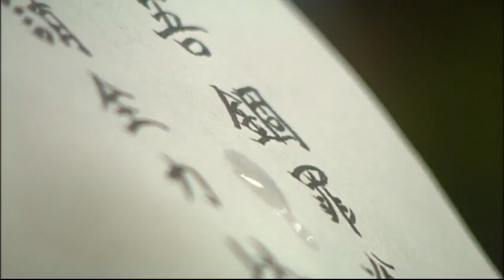霹靂好戲再安可：殘酷的慈悲-闋聲雲舵(轟動武林 第25章)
曾經有人問吾，如何計量恆河沙數？
吾，只寫了一字，劫。
後來有人問吾，如何權衡殺戮慈悲？
吾，仍只寫了一字，戒。
最後吾問自己，如何承擔生命重量？
吾，同樣一字回應，捨。
卻是到了今日，才明白這字的痛楚。

吾心捨戒，已入貪嗔癡。
貪求蒼生利，嗔對蒼生罹，癡想蒼生悲。